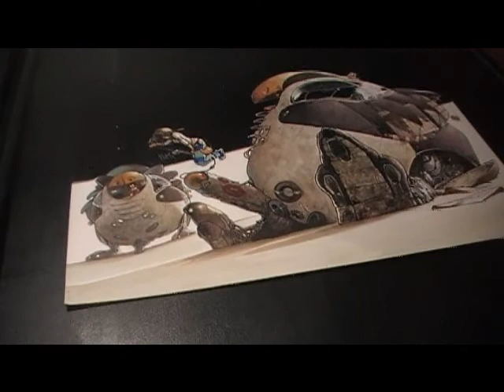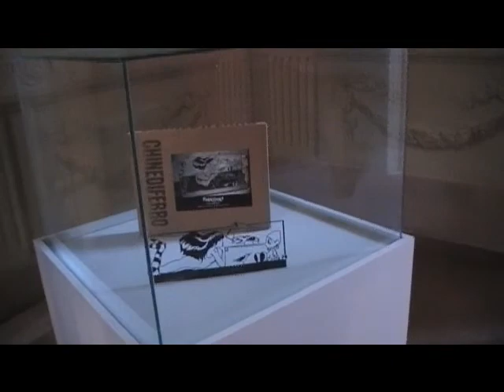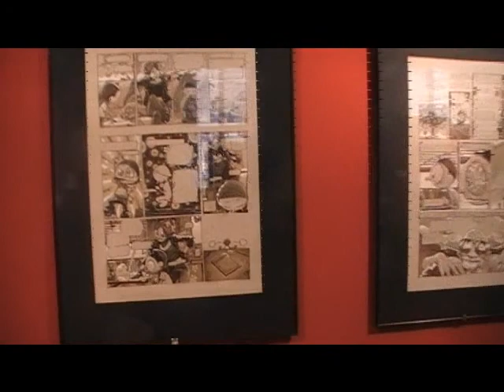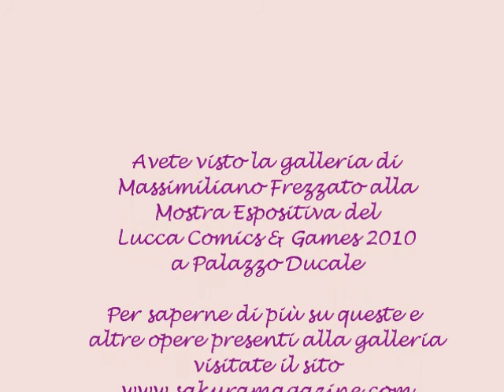Lucca Comics & Games 2010 - Mostre Espositive a Palazzo Ducale - Massimiliano Frezzato.wmv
Autore di fumetti italiano come Margot, scritto da Jerome Charyn, e della saga i Custodi del Maser, quest'anno è lui l'autore del manifesto del Lucca Comics & Games e ospite della fiera che ha deciso di illustrare la sua carriera proponendo una galleria delle sue opere più bellegalleria a Palazzo Ducale, un percorso che inizia con delle tavole prese da "I Custodi del Maser", saga di successo internazionale per poi proseguire attraverso le tavole di lavori come "Bagatelle" e rivisitazioni, in chiave erotica, di Pinocchio per poi concludere la sua mostra con alcune visioni inedite dei suoi lavori e pezzi della sua collezione privata.